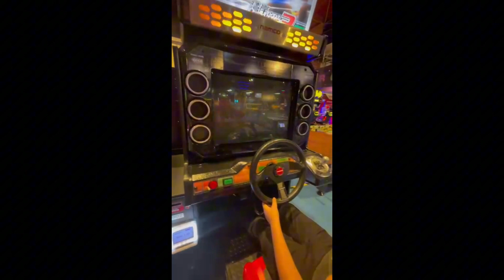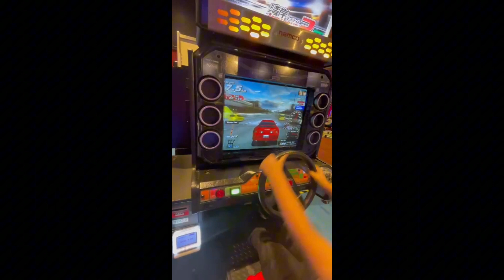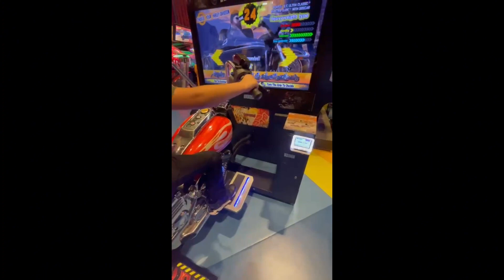Arcade Games | Arcade Hacks | DBC Arcade | Dubai |Arcade Key Master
Fun day at DBC Arcade in Dubai.

Dubai Hotel
Dubai resorts
Luxury Resorts Dubai
Palm Hotels
arcade
dubai arcade
dubai arcade center
bowling dubai
family entertainment center
dubai family fun
surf wave pool dubai
indoor theme park
indoor theme park dubai
wave house dubai
wave house atlantis
Bowling Pro
TV Bowling
PBA Bowlling
Dubai
Dubai Arcade
Dubai Mall
The Dubai Mall
Arcade Games
Game
VR
Virtual Reality
Bumper Cars
Epic Challenge
key
master
keymaster
games
winning
on
game
machines
 rigged
how
to
win
big
tips and tricks
tutoiral
how to win tutoiral,
winning on keymaster
first try keymaster win
crystals voice
Arcade Games#arcade hacks#DBC aracde#Que4710#Dubai#arcade Key Master